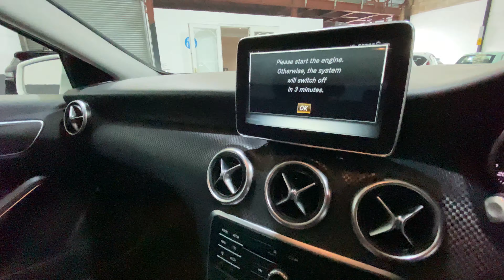MERCEDES-BENZ A-CLASS -1.5 A 180 D SPORT PREMIUM 5d 107 BHP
We are proud to offer for sale this Immaculate Mercedes-Benz A-CLASS 1.5 A180D SPORT 5d in Metallic WHITE with FULL MERCEDES BENZ DEALER SERVICE HISTORY. The car has been well maintained and is in Immaculate Condition Inside & Out. Extras include, SATELLITE NAVIGATION, PRIVACY GLASS, FULL LEATHER SEATS, PARKING SENSORS, BLUETOOTH, DAB MEDIA, 18" AMG GLOSS BLACK ALLOY WHEELS in brand new condition. All our cars are supplied with 6 Months Warranty which can be Extended. We have a great range of Finance Options available at Competitive Rates and we accept all Major Credit & Debit Cards including AMEX. All Part Exchange Considered. £15,695